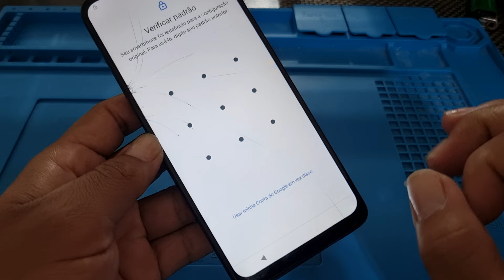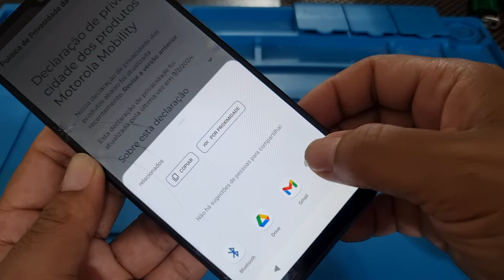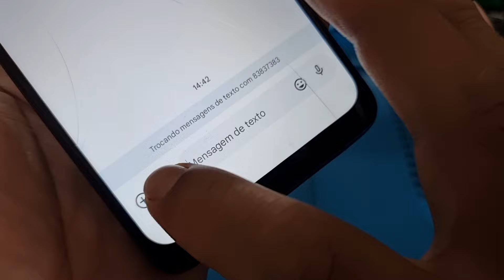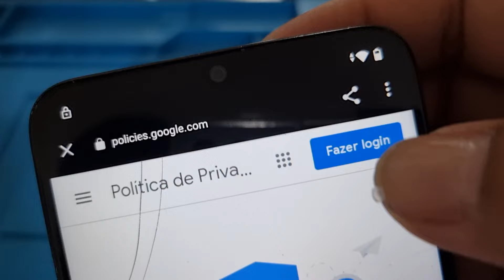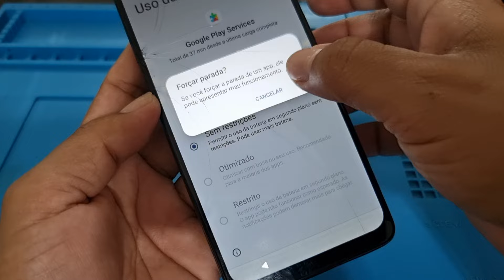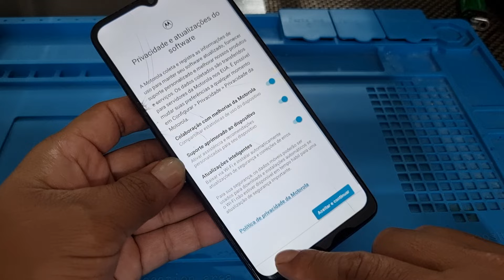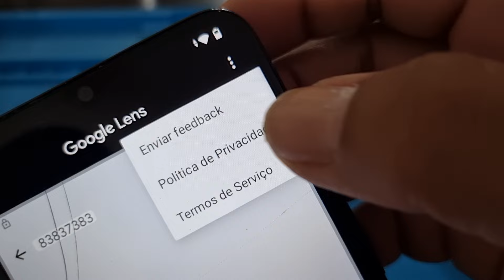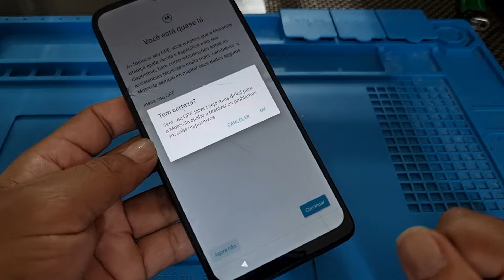SAIUUU ! REMOVER CONTA GOOGLE MOTO E22 SEM PC MÉTODO INFALÍVEL ASISSTA O VÍDEO 2 MÉTODOS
como desbloquear conta google motorola moto e22 sem pc 2 método  veja o vídeo  sem pc android 12

ATENÇÃO  FAZEMOS DESBLOQUEIO DE CONTA GOOGLE  DE QUALQUER SAMSUNG VIA SERVIDOR : NOSSO HORÁRIO  DE ATENDIMENTO  É  DE SEGUNDA A SÁBADO DAS 9:30  AS 21:00 : WHATSAPP 1 SOMENTE PARA SERVIÇOS:  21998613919 ou clik no link 👇

NOSSO WHATSAPP 3  PRA SERVIÇOS